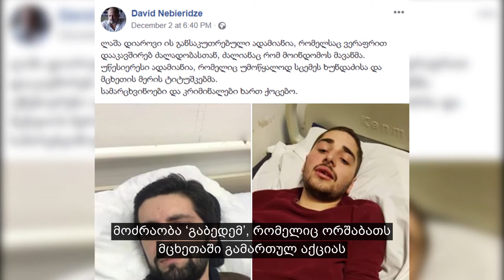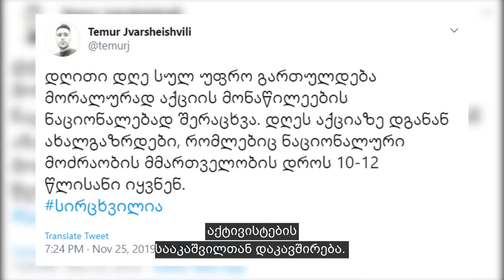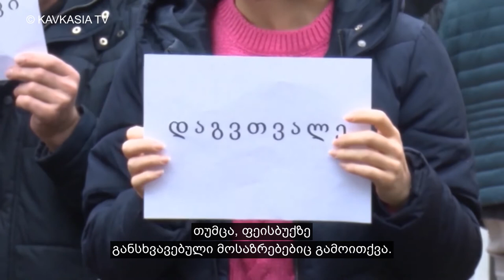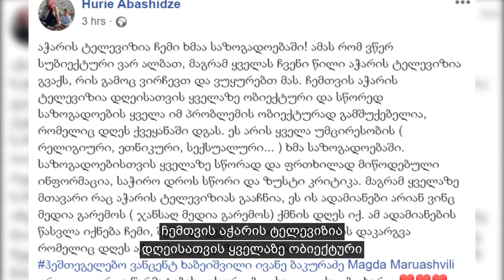ქართული სოციალური მედიის მიმოხილვა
➡ ქართული ოპოზიციის ოპოზიცია

➡ აჭარის საზოგადოებრივი მაუწყებლის თანამშრომლები
    ზეწოლის წინააღმდეგ

‘არ შეგრჩებათ მშვიდობიანი აქციის დროს ესეთი ძალადობა’, დაწერა ოპოზიციური პარტია ‘ახალი საქართველოს’ წევრმა თეონა ჭალიძემ ორშაბათს ფეისბუქზე.

ჭალიძემ იმ დღეს, მცხეთაში, ხელისუფლების მომხრეების მიერ დაზარალებული ორი ახალგაზრდა აქტივისტის ფოტოები გამოაქვეყნა.

ოპოზიციონერებმა ასეთ მომხრეებს ‘ტიტუშკები’ უწოდეს - უკრაინაში, ‘ევრომაიდანის’ დროს, პრეზიდენტის მიერ მომიტინგეების წინააღმდეგ გამოყენებული ჯგუფების სახელი. ისინი ქუჩაში ოპოზიციის წევრებზე ძალადობდნენ.

‘იანუკოვიჩი ზუსტად იგივე მეთოდებით მოქმედებდა მშვიდობიანი ახალგაზრდების წინააღმდეგ. ეს ივანიშვილის დასასრულია!’, აღნიშნა ახალგაზრდა ოპოზიციონერმა ალექსანდრე მილორავამ ფეისბუქზე.

‘სამარცხვინოები და კრიმინალები ხართ ქოცებო’, აღშფოთდა ძალადობის გამო ეკონომისტი დავით ნებიერიძე.

მოძრაობა ‘გაბედემ’, რომელიც ორშაბათს მცხეთაში გამართულ აქციას ხელმძღვანელობდა, განაცხადა რომ პოლიციამ მათი სხვა დაზარალებული წევრები შემდეგ დააკავა კიდეც.

‘გაბედემ’ მოგვიანებით ასევე განაცხადა რომ კონტრაქციის მონაწილეები, რომლებიც მათ თავს დაესხნენ, ხელისუფლების მიერ იყვნენ მობილიზებულები.

‘მერიის თანამშრომლები დაგვახვედრეს მცხეთაში, რომლებიც ფიზიკურად გაგვისწორდნენ’.

კონტრაქცია ორგანიზდა იმავე ორშაბათს, თბილისში, ‘ქართული ოცნების’ ოფისთან შეკრებილი ოპოზიციის წინააღმდეგაც.

‘როგორ მოუშვა პოლიციამ მოძალადეები ჩვენამდე’ - ოპოზიციონერმა თამარ კაკაბაძემ საღამოს ვიდეო გამოაქვეყნა ფეისბუქზე.

კადრში ჩანს, როგორ უშვებს პოლიცია დაუბრკოლებლად ‘ქართული ოცნების’ ახალგაზრდა წევრებს ოპოზიციონერ აქტივისტებამდე.

რამდენიმე დღის განმავლობაში ანტისამთავრობო მიტინგებზე კონტრაქციებით ძალადობის ფონზე, ანონიმური ფეისბუქ გვერდები პროტესტის ლიდერების დისკრედიტაციას აგრძელებდნენ.

მათ ამხელდნენ პრორუსულობაში, ‘ლგბტ-აგიტატორობაში’ და ასევე პრეზიდენტ მიხეილ სააკაშვილთან კავშირში.

‘ჩვეულებრივი მიშას აგრესიული აქტივისტები არიან’, ამტკიცებდა ერთი ფეისბუქ-გვერდი ორშაბათს.

თუმცა, ბევრი დამკვირვებელი ეჭვს გამოთქვამდა, რამდენად დამაჯერებელი იქნებოდა საზოგადოებისთვის ახალგაზრდა აქტივისტების სააკაშვილთან დაკავშირება.

‘დღითი დღე სულ უფრო გართულდება მორალურად აქციის მონაწილეების ნაციონალებად შერაცხვა. დღეს აქციაზე დგანან ახალგაზრდები, რომლებიც ნაციონალური მოძრაობის მმართველობის დროს 10-12 წლისანი იყვნენ’, აღნიშნა გასულ კვირას ქუთაისის დემოკრატიის სკოლის კოორდინატორმა თემურ ჯვარშეიშვილმა ტვიტერზე.

ოთხშაბათს, აჭარის საზოგადოებრივი მაუწყებლის ტელევიზიის და რადიოს თანამშრომლებმა ახალი დირექტორის გიორგი კოხრეიძის მხრიდან ‘ზეწოლა’ და ‘შანტაჟი’ გააპროტესტეს.

ჟურნალისტების ეჭვები რომ ამის მიღმა მმართველი პარტია შეიძლება იდგეს, ‘ქართული ოცნების’ წევრების მიერ ბოლო პერიოდში ტელევიზიის გახშირებულმა კრიტიკამ გაამყარა.

ოთხშაბათს, მაუწყებლის თანამშრომლების აქციის შემდეგ, ბევრმა ონლაინ-სივრცეში ჟურნალისტების მიმართ მხარდაჭერა გამოხატა.

მათ შორის იყო მედიის მკვლევარი ნინო დანელია, რომელმაც აჭარის საზოგადოებრივი მაუწყებლის თანამშრომლებს საზოგადოების ინტერესებისთვის მებრძოლები უწოდა:

‘ჩემი სოლიდარობა აჭარის ტელევიზიისა და რადიოს ჟურნალისტებს და მთელ გუნდს… არ დანებდეთ და იბრძოლეთ სადამდეც შეძლებთ!’.

‘ჩვენ ვმუშაობთ საზოგადოებისთვის და არა — დირექტორისთვის’, აღნიშნა მაუწყებლის ტელევიზიის წამყვანმა 4 დეკემბერს.

თუმცა, ფეისბუქზე განსხვავებული მოსაზრებებიც გამოითქვა.

ჟურნალისტთა პროტესტის შემდეგ, რეჟისორმა ირაკლი ანთიძემ ვრცელი პოსტები მიუძღვნა მათ და ტელევიზია ‘სოდომისტი’ ლიბერალების მიერ მართულად გამოაცხადა.

ტექსტი: შოთა ხინჩა
ვიდეო: დავით ჭუმბურიძე
ხმა: მარეხ შერვაშიძე